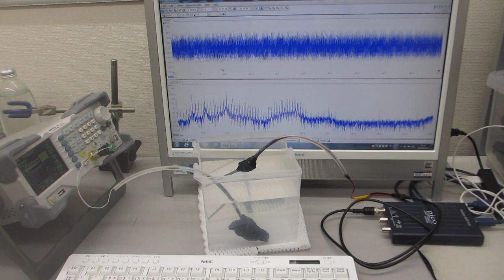樹脂容器を利用した、メガヘルツの超音波システム（超音波発振制御技術の応用）